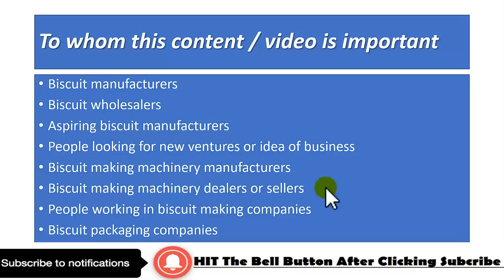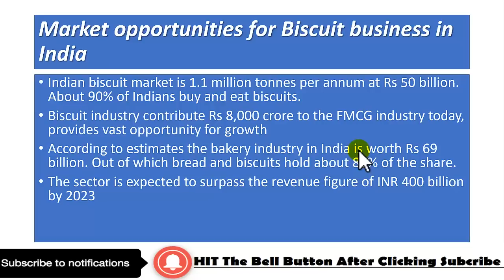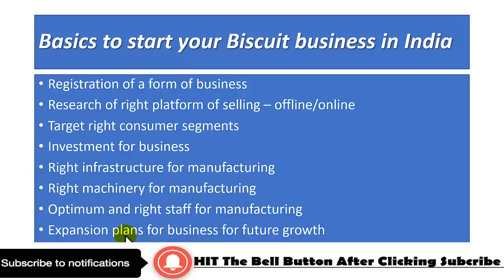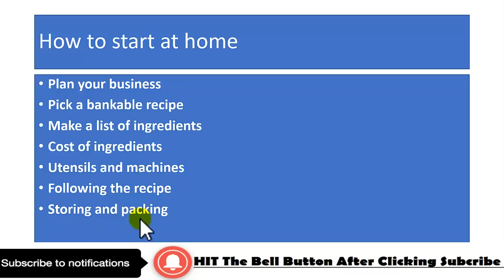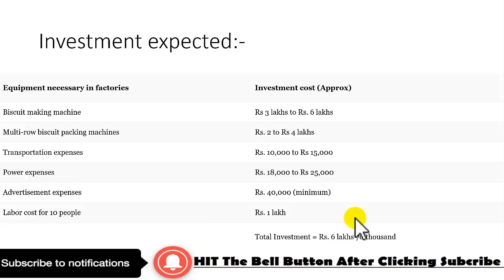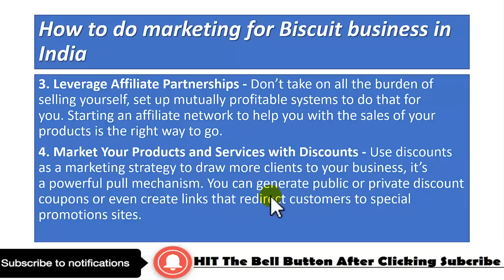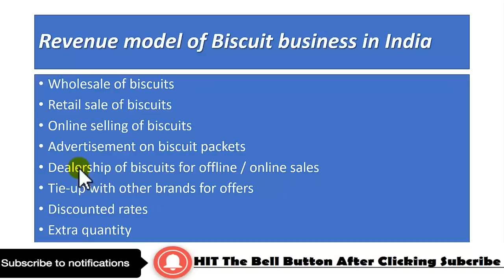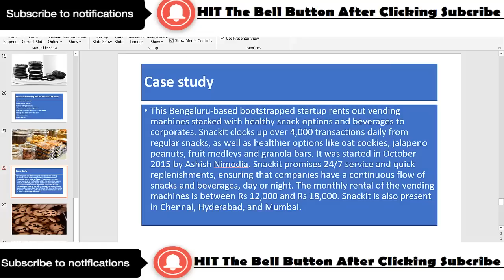Start Biscuit Cookies Business in India जानिये सब हिंदी मे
How To Start Home Based Biscuit Making Business idea in hindi

How to start a small biscuit making business in India from home

Biscuit and cookies business plan in India

How to Start biscuit and cookies business plan in India

A Detailed Guide On How To Start A Bakery Business In India

How to Start Biscuit Making Business Small Scale Manufacturing

How to Start a Home Based Cookie Business

biscuit business plan pdf

biscuit making machine for small business

biscuit making business

small biscuit oven

How do I start a cookie business?

How do I start selling cookies?

How do I market my cookie business?

What is the process of making biscuits?

how to start a biscuit business from home

biscuit making process

बिस्कुट बनाने का उद्योग कैसे शुरू करें